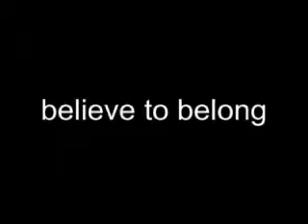The Andre Way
Andre reveals his philosophical insights.